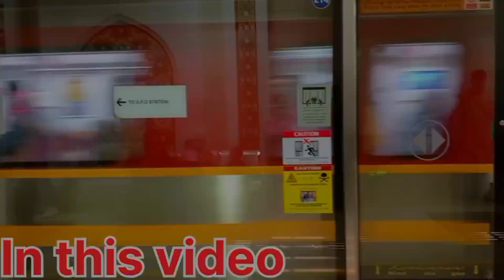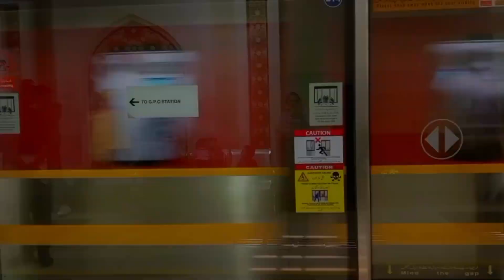Today Routine weekly vlog || Ghar SA Door Jana Para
@strongguria9059  complete vlog Dakhen passend ae to like Karen shear Karen shukria ❤️😍